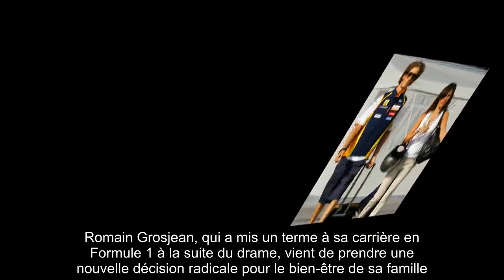✅ Que devient Marion Jollès Grosjean ?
✍ Marion Jollès Grosjean est une femme épanouie. Valeur sûre de TF1, l'animatrice a été le visage de plusieurs émissions, notamment Automoto ou encore de F1 à la Une, qu'elle coprésentait avec Denis Brogniart.  Depuis six ans, l'animatrice de 39 ans présente les tirages du loto et de l'EuroMillions, en alternance avec d'autres personnalités phares de la chaîne telles que Iris Mittenaere, Karine Ferri, Elsa Fayer, Jean-Pierre Foucault ou encore Christophe Beaugrand.  Une carrière professionnelle qui laisse néanmoins le temps à l'animatrice de répondre présente pour sa famille, elle qui a épousé le pilote de Formule 1 Romain Grosjean en 2012, à Chamonix.  .Une histoire d'amour qui a vu naître trois enfants, Sacha, Simon et Camille, que le couple a toujours placé au coeur de ses priorités.  En novembre dernier, Marion Jollès Grosjean vivait l'une des plus grosses frayeurs de sa vie, alors que la voiture de son époux a pris feu lors du Grand Prix de Bahreïn.  Si Romain Grosjean s'en est mira ...